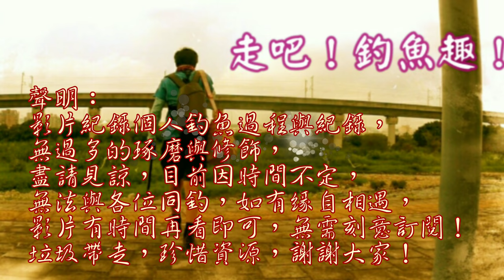隱密的釣場必爆咬？讓我們來釣查看看！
話說整治後就沒來這走走釣查，今日來走一趟勘查